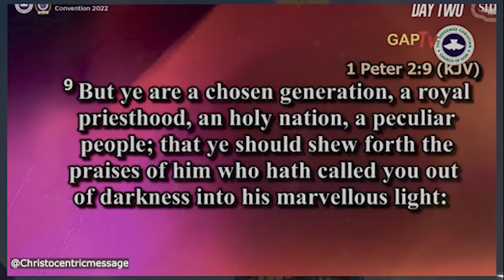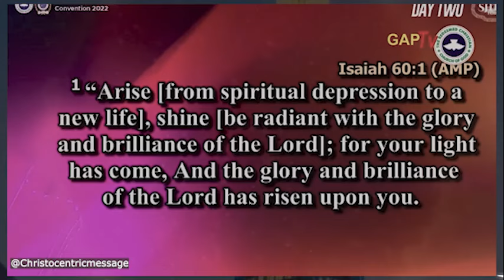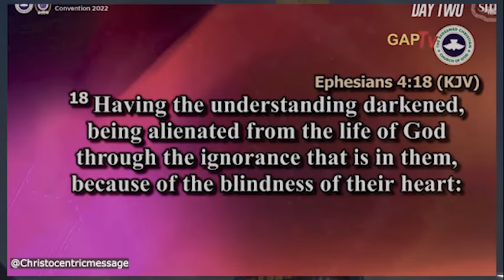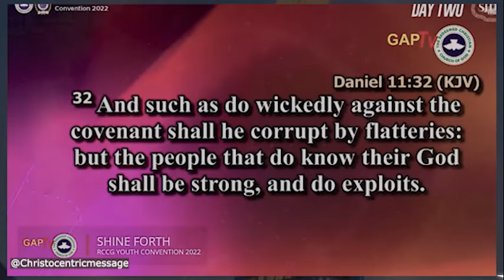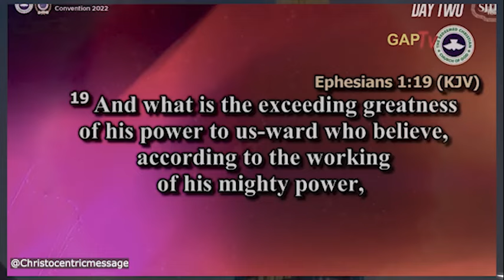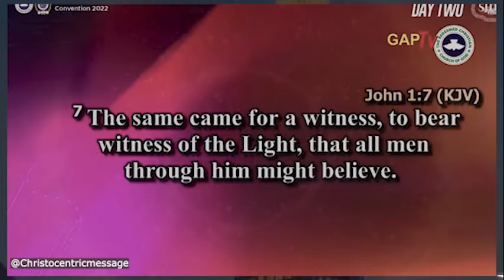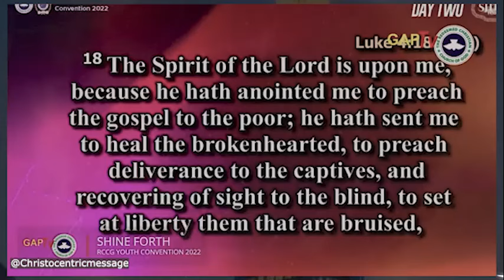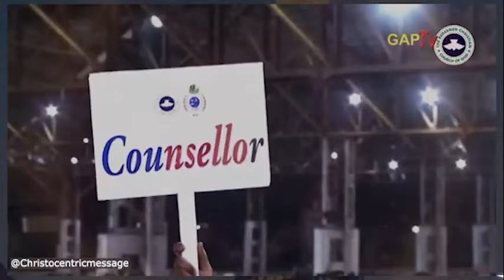DEEP KEYS TO WALK INTO YOUR DESTINY - APOSTLE JOSHUA SELMAN